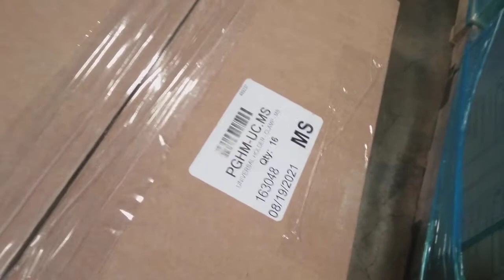163048 Shipping Verification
Shipping Verification for Sales Order 163028